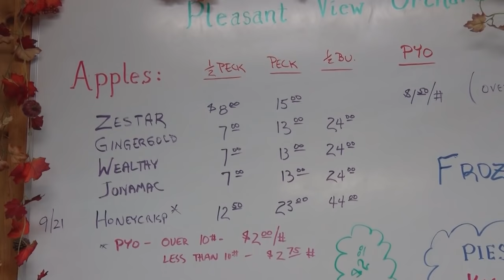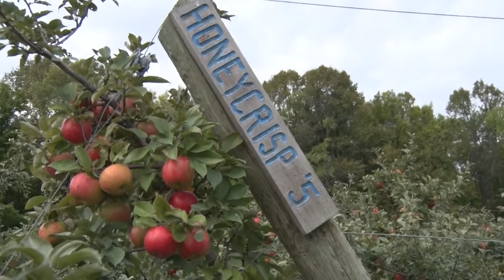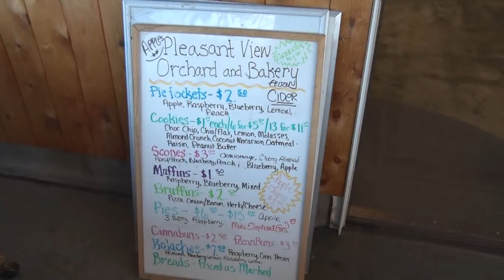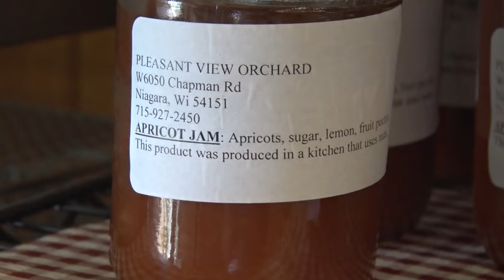Discovering - All about apples and apple trees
Pleasantview Orchard & Bakery, Niagara, WI